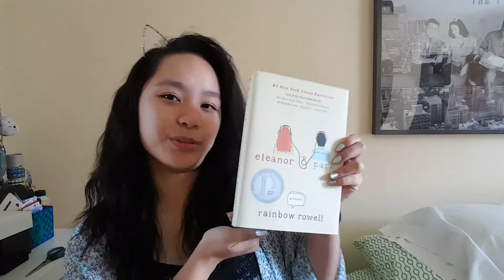Books In The Mail! | Not-so-special Unboxing [Vlog]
I KNOW I SAID SUMMONING THIEF I AM SO SORRY. I was looking at The Book Thief as I introduced The Summoning ahaha

Let me know if you guys want to see more of this but on a new channel!

This was supposed to be up yesterday (monday) whoops x)